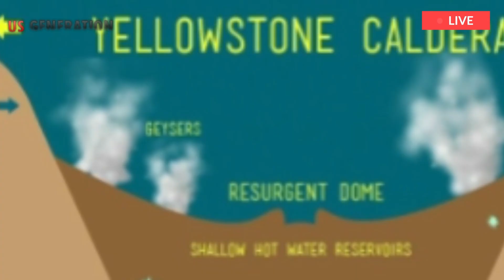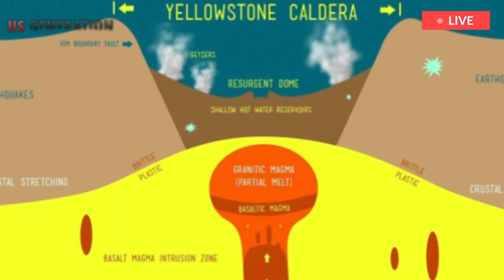Yellowstone Today: One Hour Before Sunset, As the earth rises, 2,700 earthquakes rock Yellowstone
Yellowstone National Park was rocked by more than 2,700 earthquakes over the past year, with experts reporting an overall "subsidising" effect.
The Yellowstone Volcano Observatory (YVO) 2021 Annual Report noted that in 2021, there were 2,773 earthquakes recorded by the University of Utah Seismograph Stations. These included 10 magnitudes 3 earthquakes, 163 magnitudes 2 earthquakes, and 2,600 earthquakes with magnitudes less than 2. Earthquakes of magnitudes between 2.5 and 5.4 are often felt by observers on the surface, although they tend to only cause minor damage.
The YVO monitors volcanic and hydrothermal activity associated with the Yellowstone magmatic system and carries out research into magmatic processes occurring beneath Yellowstone Caldera.It is also responsible for issuing timely warnings and guidance related to potential future geologic hazards,
experts warn that the Yellowstone supervolcano could destroy everything within a 40 miles radius in the event of a supereruption. The report found that the number of earthquakes in 2021 was significantly more than the 1,722 earthquakes that took place in 2020.
However, the authors of the report noted that this is only slightly higher than the historical average of about 1,500–2,500 earthquakes per year. Of the earthquakes that were recorded in 2021, 65 percent occurred as swarms, which are really small quakes occurring over a short period of time.
The largest earthquake swarm last year had 825 recorded events beneath Yellowstone Lake during July 15–25. The authors said: “Overall subsidence of the caldera floor, ongoing since late 2015 or early 2016, continued at rates of a few centimetres (1–2 inches) per year, whereas deformation in the Norris Geyser Basin area was below detection levels.